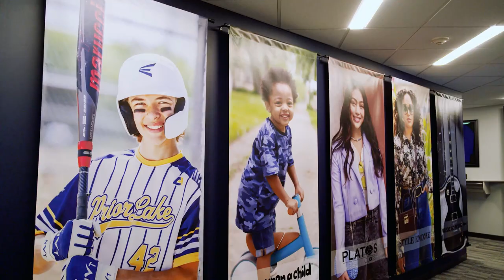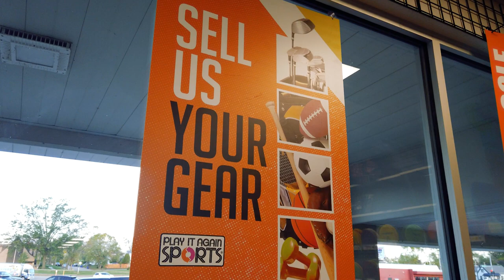Play It Again Sports - Winmark Franchises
You may never outgrow your favorite sports — but you may outgrow your equipment. At Play It Again Sports, our franchise partners have been providing athletes of every age the new and quality used sports and fitness equipment they need to be their best out on the field, on the court, at the rink and in the gym. Since 1983, Play It Again Sports has expanded to nearly 300 locations throughout North America and has become a major player in the sports retail industry. Entrepreneur Magazine agrees and has ranked Play It Again Sports in the publication's top Franchise 500. If you’re passionate about sports and are looking for a sports gear resale franchise opportunity that allows you to stay engaged with athletes in your community and build a business doing something you love, then Play It Again Sports is ready to put the ball in your court.